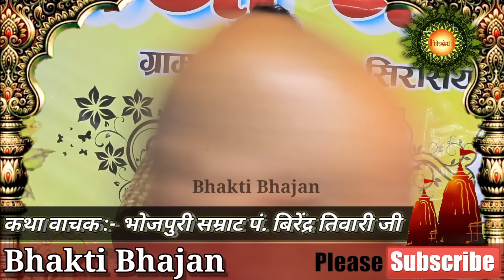भरत चरित्र सुनाते रो पड़े पं.विरेन्द्र तिवारी जी कथा में बैठी माताएं भी रोने लगी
कथा वाचक - पं. विरेंद्र तिवारी जी ।

यह कथा Dj Divya Jyoti चैनल पर भी अपलोड हुआ है । आप वहा भी जा कर देख सकते है ।

इस चैनल पर सिर्फ भक्ति से रिलेटेड ही वीडियो अपलोड होता है ।।